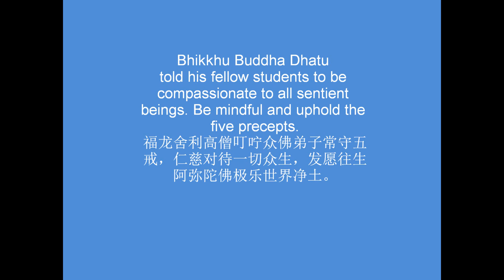Bhikkhu Buddha Dhatu Beggar of the Century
Dhamma Talk By Bhikkhu Buddha Dhatu
at Jalan Sungai Abong Muar, Johore, Malaysia.